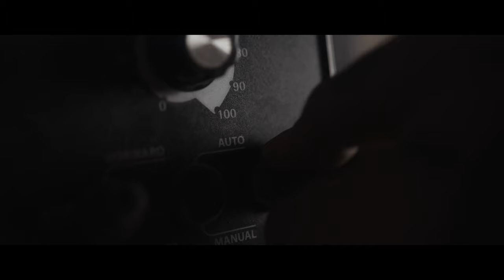COMMERCIAL Marlborough Handcraft Cinematic Short